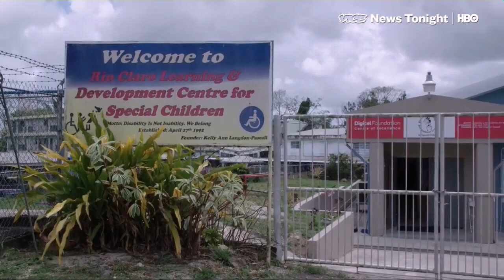Latinos and the Language Barrier. Venezuelans in Trinidad and Tobago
Video for Anthropology 2